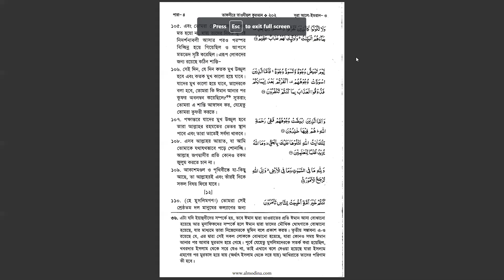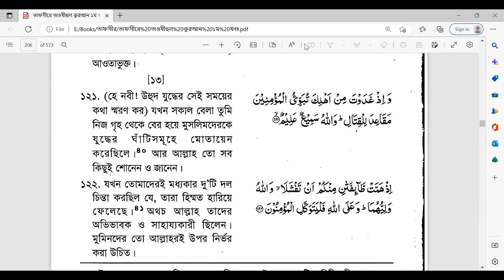সংক্ষিপ্ত তাফসীর - সুরা আলে ইমরান। আয়াত: ১১০-১২০। উস্তায হাফিজুর রহমান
মহা গ্রন্থ আল-কুরআনের ধারাবাহিক তরজমা ও সংক্ষিপ্ত তাফসীরের দারস অনুষ্ঠিত হয় প্রতি মঙ্গলবার সকাল ৬ টায় (বাংলাদেশ সময়)। সাবলীল অনুবাদ ও প্রাসঙ্গিক বিষয়াবলী সম্পর্কে জ্ঞানার্জনই এ ক্লাসগুলোর মূল উদ্দেশ্য।